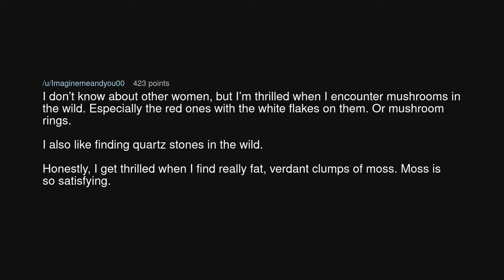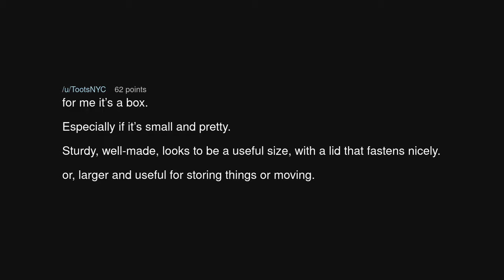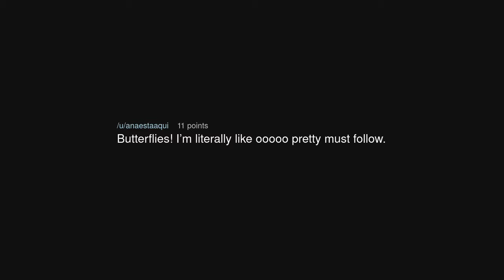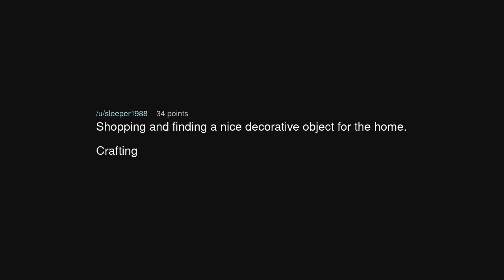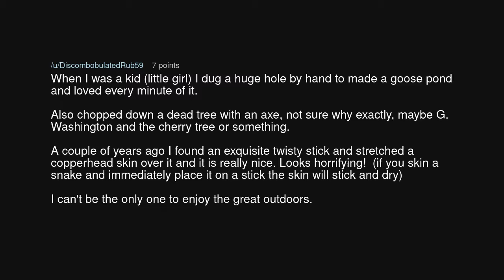What is the girl equivalent of dudes finding a nice stick or digging a gigantic hole for no reason?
What is the girl equivalent of dudes finding a nice stick or digging a gigantic hole for no reason? (r/NoStupidQuestions)

Source: Exotic-Amphibian9692 on Reddit (link removed at the insistence of YouTube)